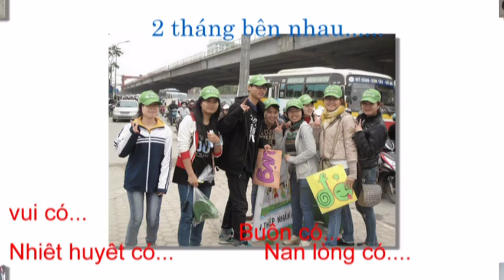[350VN][Green Pause 2012] Clip TK - Lighters - Lê Văn Lương - Khuất Duy Tiến.mpg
2 Tháng làm việc với nhau ... những khó khăn, nhưng vui buồn những mệt mỏi ... những lúc tưởng chừng như mọi thứ quay lưng lại với công việc của mình .. nhưng luôn có một thứ mang tên " Lighter" giúp cả nhóm vượt qua và hoàn thành 2 tháng đứng chốt... time qua là những kỷ niệm đáng nhớ trong lòng mỗi thành viên.. Tạm biệt Green Pause 2 ... Hẹn gặp lại nhé !!!